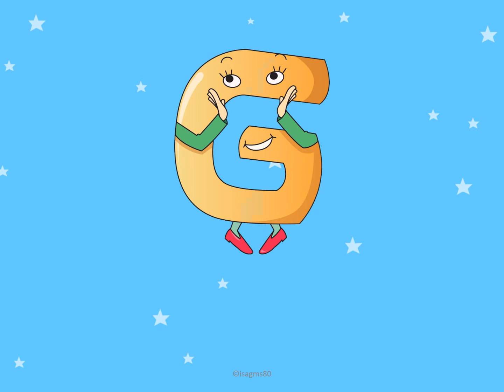6ème The alphabet